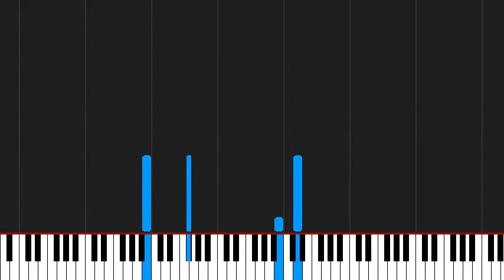How to play Skyrim Theme by Taylor Davis on Piano Sheet Music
Tutorial How to play Skyrim Theme by Taylor Davis on Piano Sheet Music